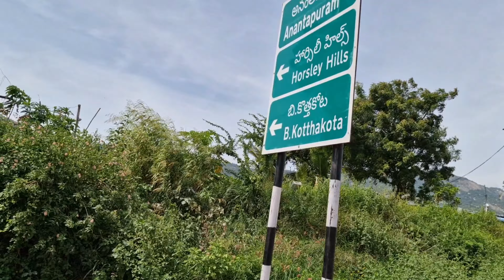మదనపల్లి To కదిరి Madanapalli To kadiri VLOG